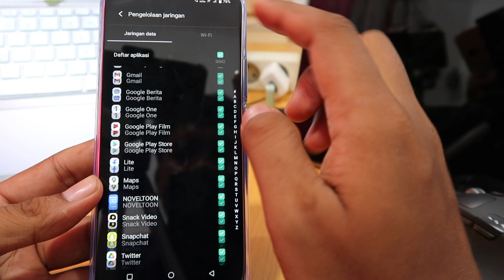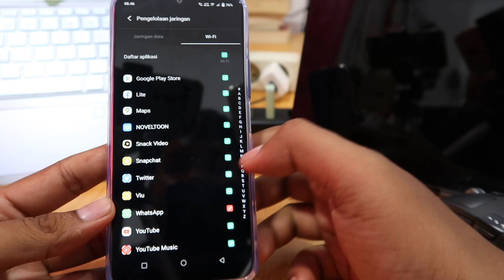Cara Mematikan Data Wa di Hp Vivo Y02t